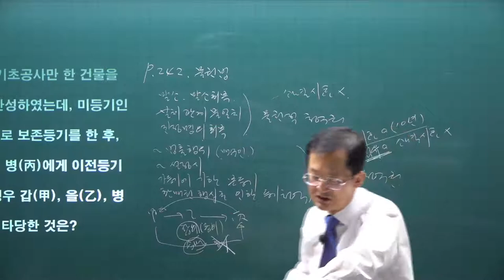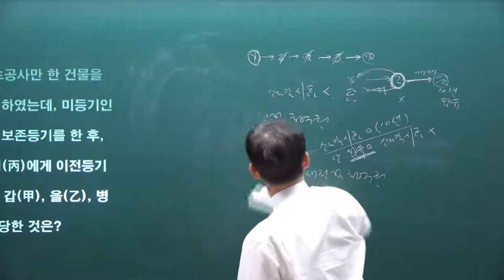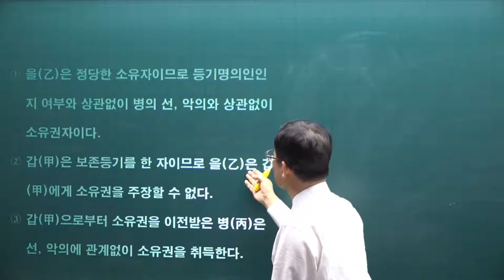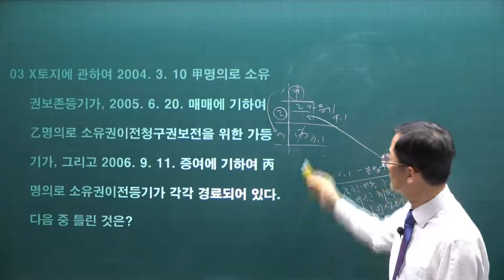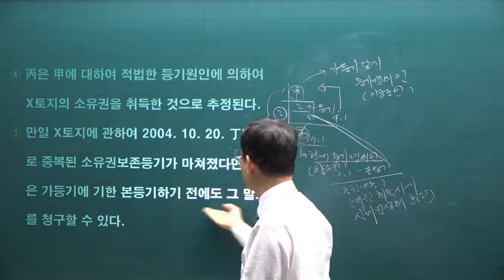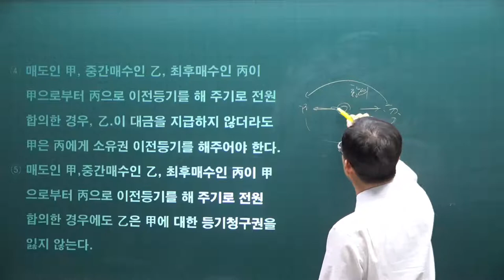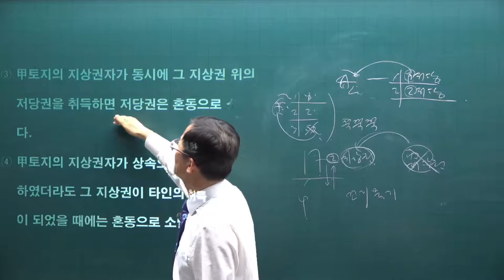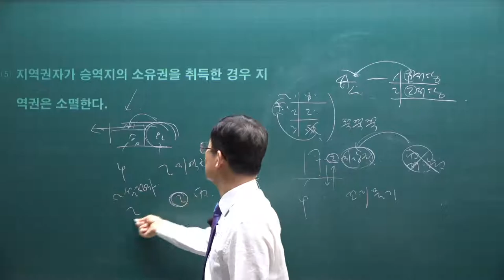[공전무] 2021년 공인중개사 민법 기출문제풀이 10강